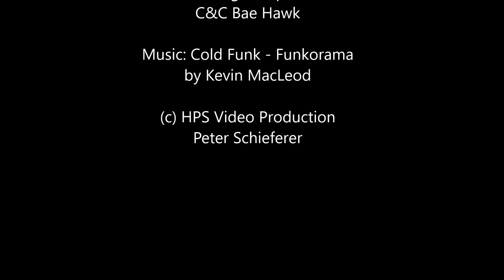C&C "Bae Hawk", building cockpit in 3 minutes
builder: Peter Schieferer, Austria